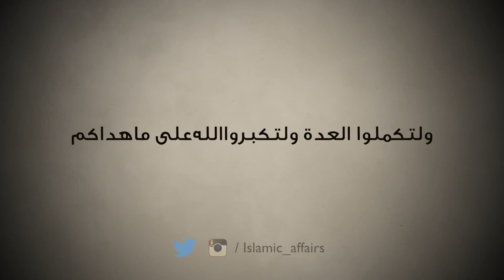ﻭﻟﺘﻜﻤﻠﻮﺍ ﺍﻟﻌﺪﺓ ﻭﻟﺘﻜﺒﺮﻭﺍ ﺍﻟﻠﻪ ﻋﻠﻰ ﻣﺎﻫﺪﺍﻛﻢ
رمضان 1438هـ/2017م
دائرة الشؤون الإسلامية - الشارقة